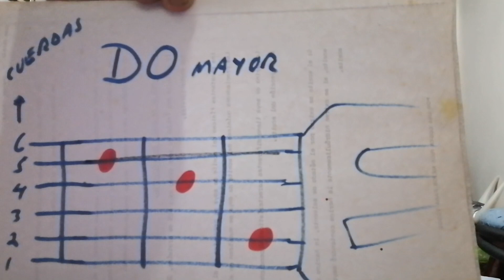ESTATUA DE MARMOL... DO MAYOR, EL GENERAL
Guitarra facil con EL GENERAL